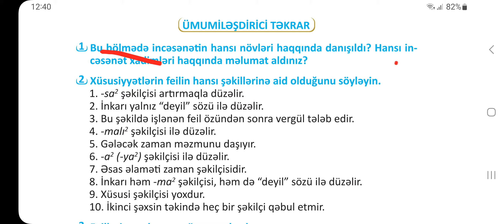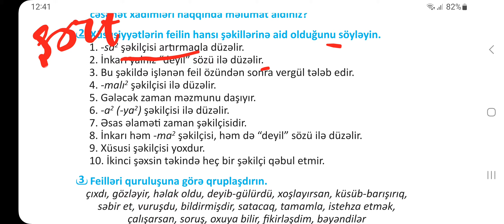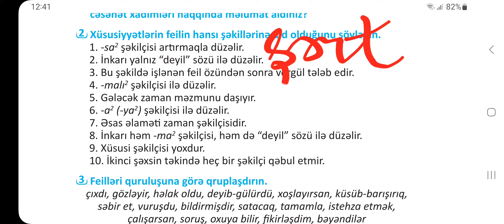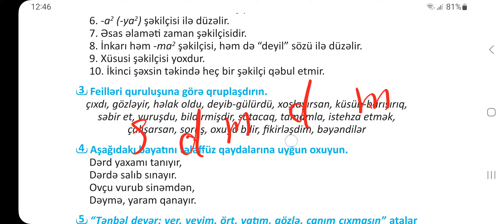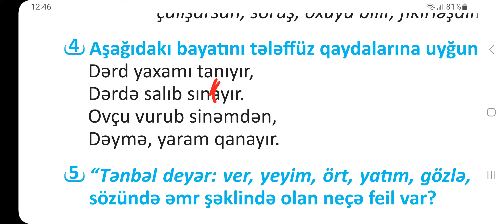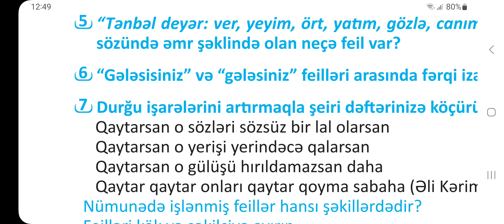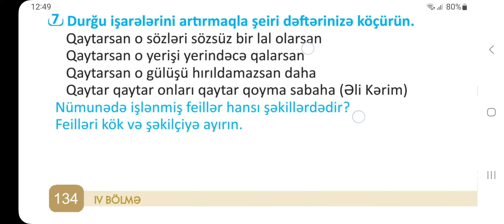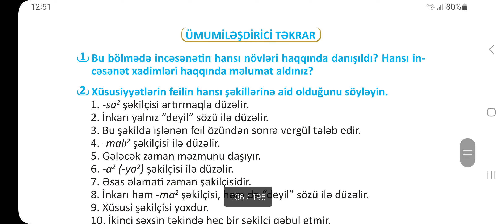6-cı sinif Azərbaycan dili.Səh 134. ÜMUMİLƏŞDİRİCİ TƏKRAR